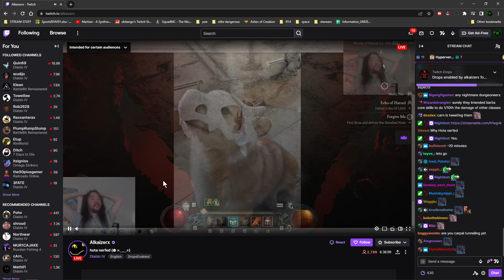DIABLO 4 MAJOR NERF TO BARBS AGAIN!!!!!!!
Rip Barb boys.

Diablo 4: LEVEL GLPYHS FASTER WITH THIS!!! My Top 5 NM Dungeon Tier-List!